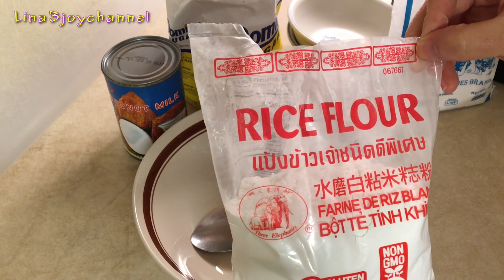Khmer food /How to make steamed layers rice cake /Nom chak chan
How to make Cambodian steamed layers rice cake ,This turn out really good ,Hope you will give this recipe a try ,Thank you and have a good day .Please subscribe to our channel : Lina3joychannel .

Ingredients

2 cups of rice flour
1/2 cup of tapioca starch
1/4 tsps. of salt
1 cup of sugar

1 cup of coconut milk
2 cups of water

steaming times 10 minutes for every layer

Note
use only 3/4 cup of sugar if you don't like it too sweet .
use 1 can of coconut milk or 400ml and 1 cup of water .
or use only 1 cup of coconut milk and 1cup of water for the firm cake  .

For here I'm using 1 cup of coconut milk and 2 cup of water for the soft cake .